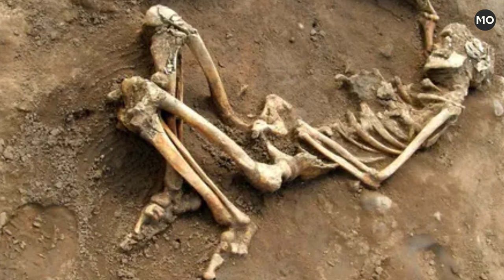Top 10 Unsolved Roman Mysteries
How often do you think about these Roman Empire mysteries? Welcome to MrBeat10, and today we're looking at intriguing mysteries from the world of the Ancient Romans. Our countdown of unsolved Roman mysteries includes What Was the Purpose of the Mysterious Dodecahedrons?, Who Is the Inhabitant of the Lead Sarcophagus?, Why Were the Baiae Tunnels Built?, and more!

#10: What Was the Purpose of the Mysterious Dodecahedrons?
#9: What Happened to the Man with the Stone Tongue?
#8: How Dramatized Was the Catilinarian Conspiracy?
#7: What Do the Frescoes in the Villa of Mysteries Represent?
#6: Who Is the Inhabitant of the Lead Sarcophagus?
#5: What Was Written in Livy’s Lost History?
4k: Why Were the Baiae Tunnels Built?
#3: What Was So Special About Silphium?
#2: How Did the Romans Worship Mithras?
#1: What Happened to the Ninth Hispania?